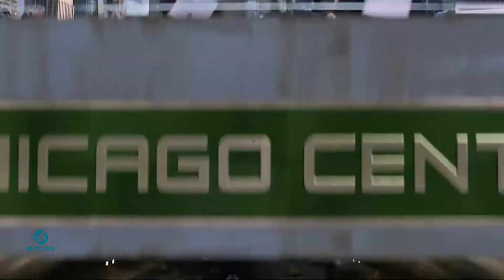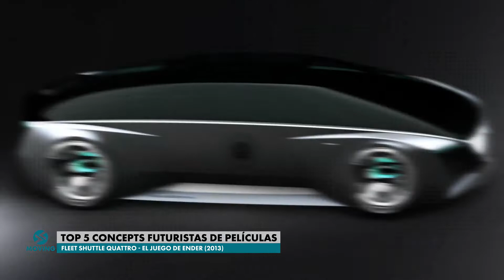Top 5 de Conceptos Futuristas de Películas de Hollywood